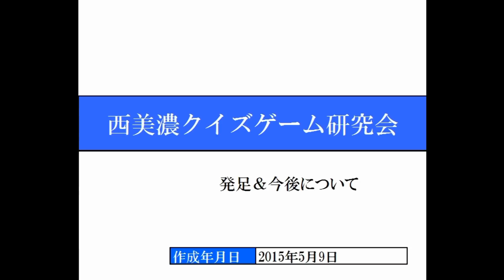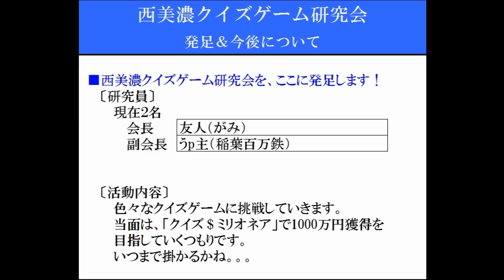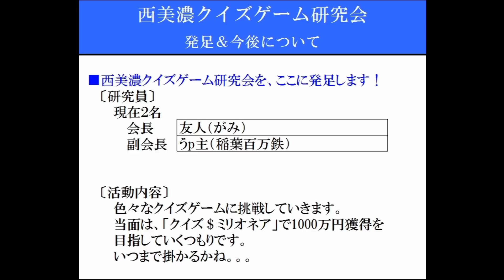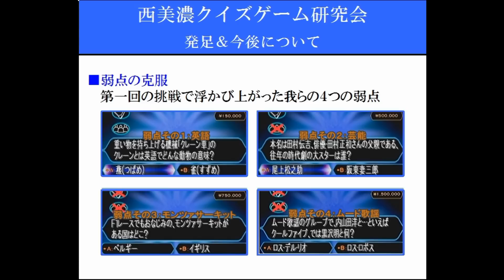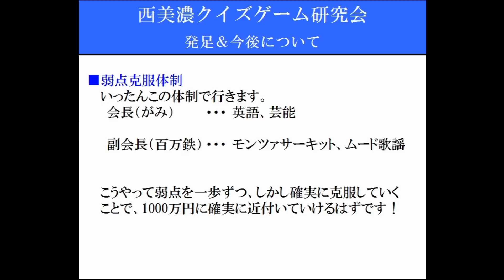【西美濃クイズゲーム研究会】◆発足＆今後についてミーティング◆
・西美濃クイズゲーム研究会の発足について
・「クイズ＄ミリオネア」での1000万円獲得に向けて

2015/05/09収録。
説明している人：うp主（稲葉百万鉄）、大いに納得している人：友人（がみ）。

音質改善の為に、マイク（というか収録方法）を変えたのですが、クーラーの「ぐおおお」という音がめっちゃ入っています。
今後収録時は、クーラーを切らねばならぬのか。。。